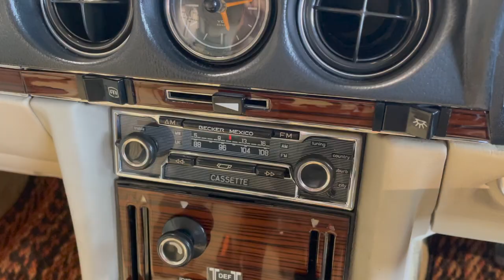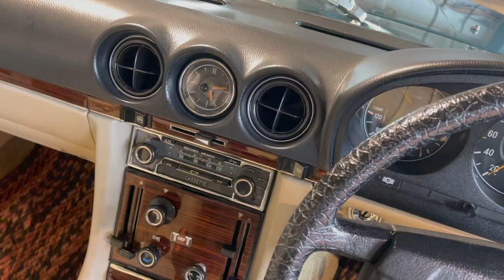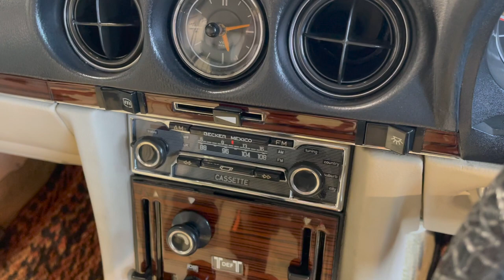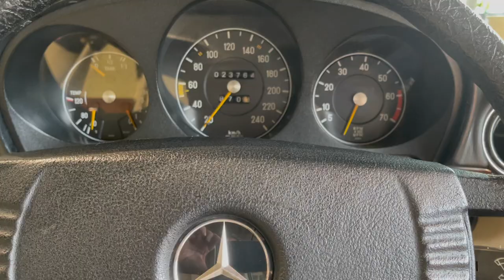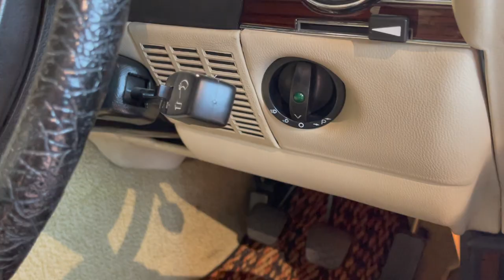MERCEDES-BENZ 350 SLC 1972 | MOBIL KLASIK YANG LUAR BIASA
Review kali ini sangat spesial karena mobil yang di-review adalah sebuah mobil klasik dan sangat iconic, yaitu Mercedes-Benz 350 SL C tahun 1972.

Dalam video ini reviewer Hadi menyampaikan secara menyeluruh mengenai apa saja yang ditawarkan mobil Mercedes-Benz 350 SL C tahun 1972 ini.

Dan follow juga instagram @m_hadi06

Semoga video ini membantu teman-teman untuk menentukan mobil yang terbaik.

Sources :
Mercedes-Benz YouTube Channel

HADI AUTO : @m_hadi06
TDA LUXURY TOYS : @tda_luxury_toys
MERCEDES-BENZ INDONESIA : @mercedesbenzid
MERCEDES-BENZ : @mercedesbenz
MERCEDES-BENZ CLASSIC CENTER :
MERCEDES-BENZ CLUB INDONESIA : @mbclubina